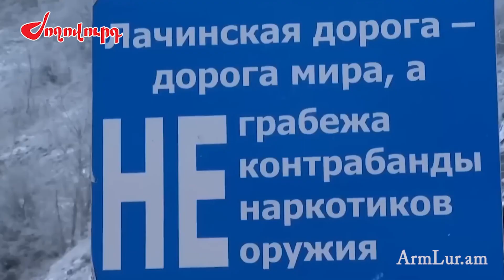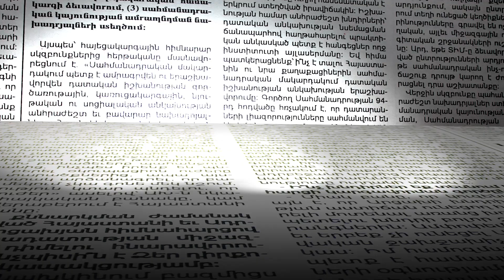Ինչ նոր առաջարկներ է արել Բաքուն Երևանին